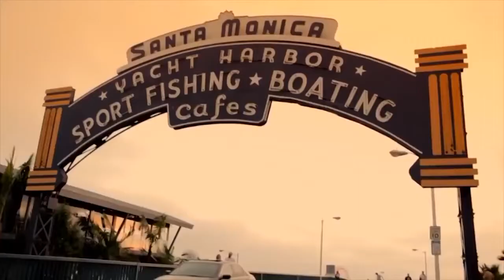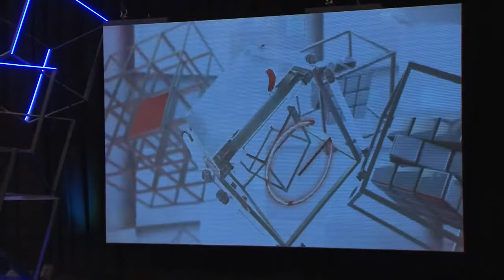İnklüziv Təhsil nədir? 20.06.2022